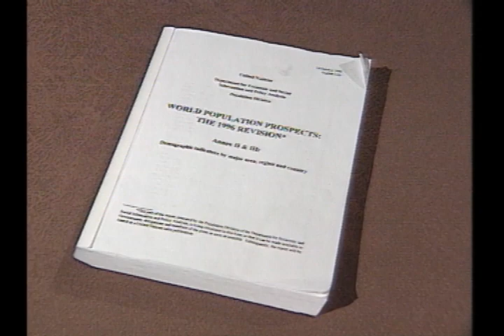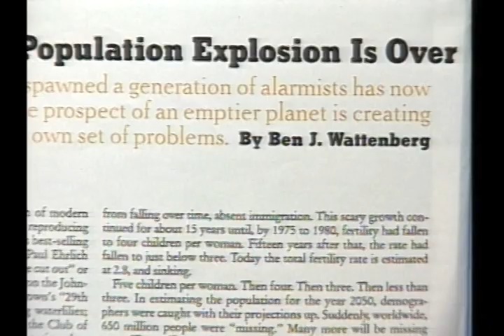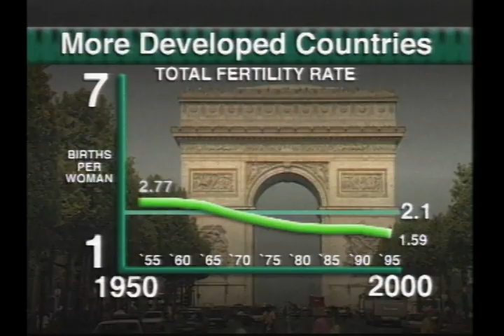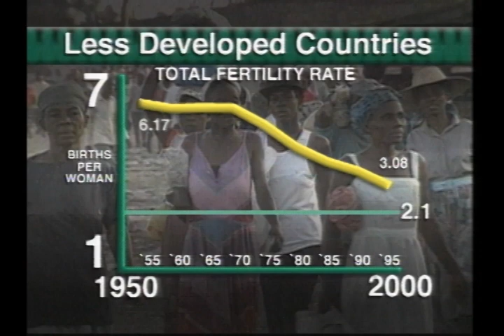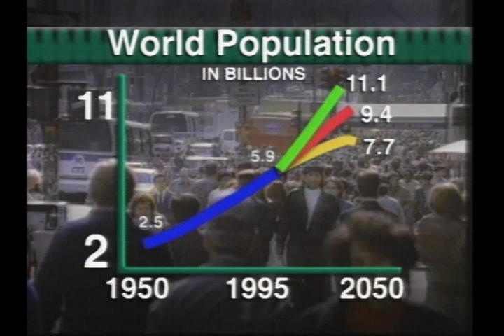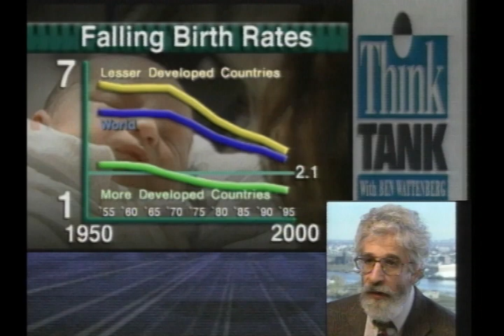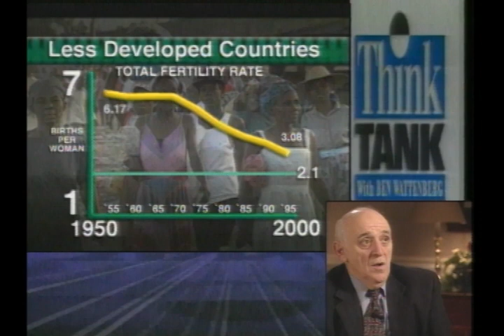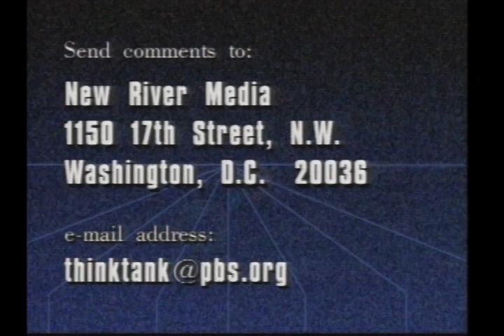Is the population explosion over? (1996) | THINK TANK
In past years, the nation, as well as the world, became alarmed by the rapid increase in population. As the twenty-first century draws near, Think Tank explores if the nation still has reason to be concerned.

Panelists:
Alene Gelbard — The Population Reference Bureau